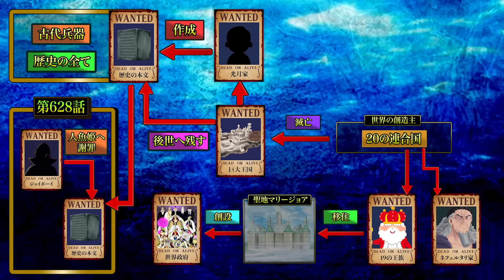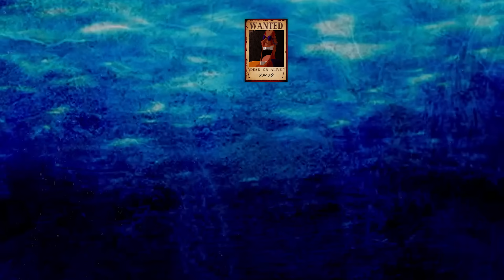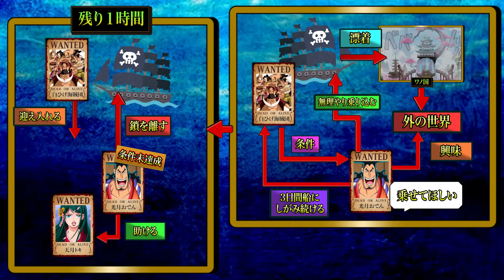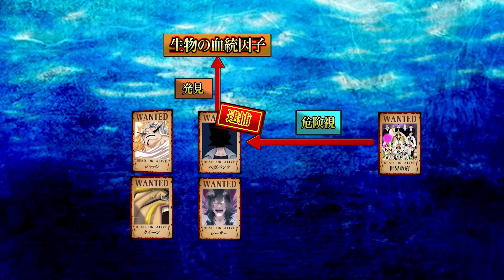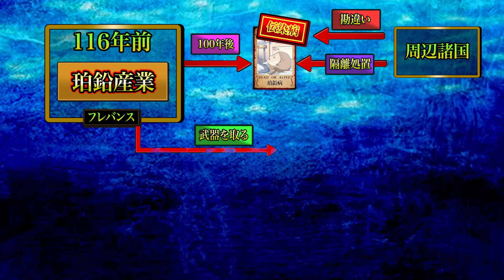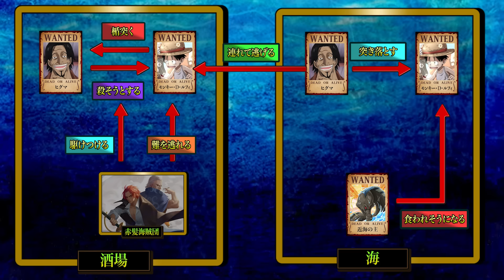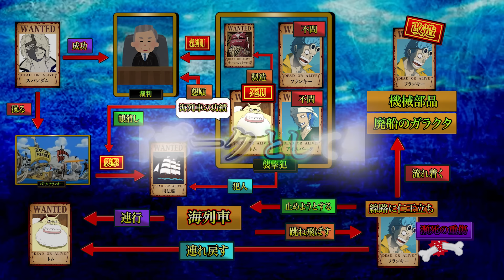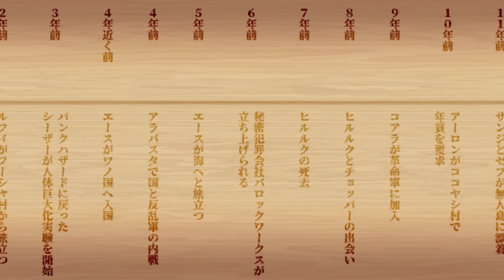【完全版】ワンピースの全て歴史を網羅した年表！！※ネタバレ注意【ONE PIECE】【やまちゃん。】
▼重要

newgate-arts deviantarts@newgate-arts
ombobon deviantart@ombobon